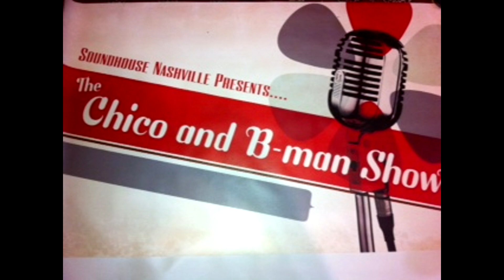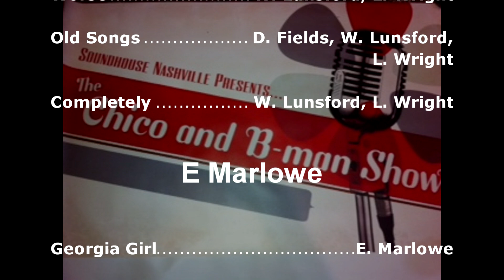Ep 124 The Chico and Bman Show Musicians Are People Too featuring The Young Fables and E Ma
Filmed in Nashville. Original music performed by country duo The Y oung Fables and singer/songwriter E. Marlowe.  Plus Chico and Bman.